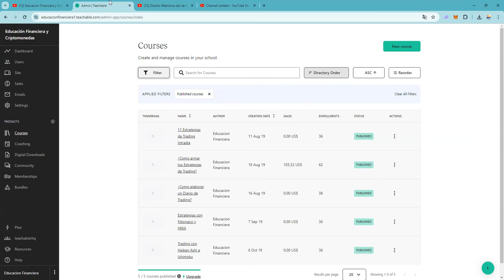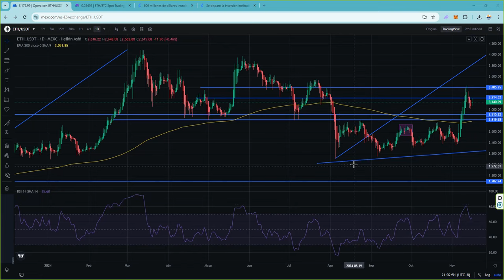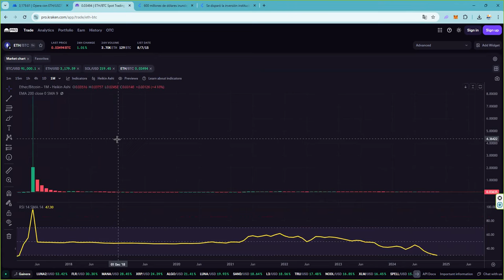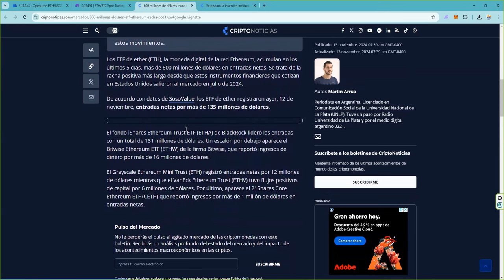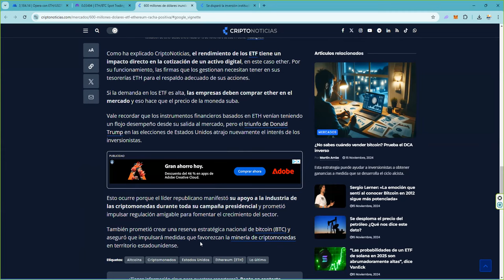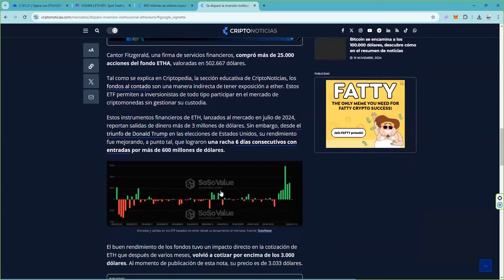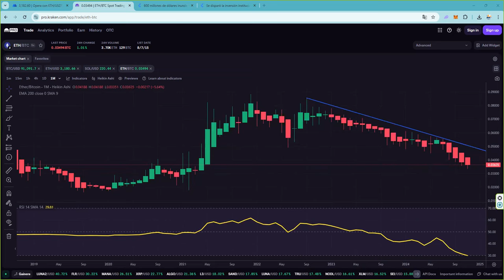La única una pregunta que hay que hacerse para tener o no tener ethereum en cartera 👉 SI o NO